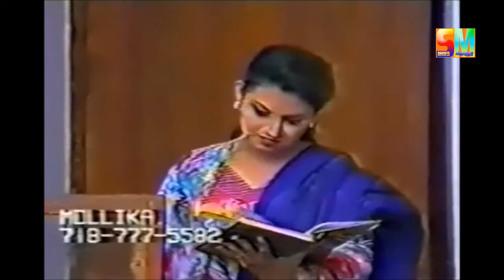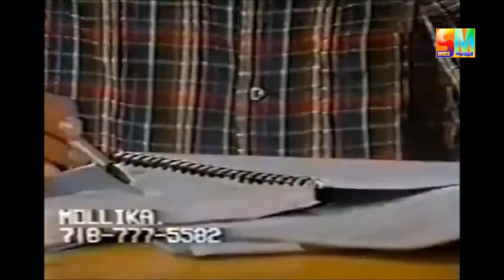নাটক : অপরাজিতা (১৯৯৬) । বিজরী বরকতউল্লাহ , তারিক আনাম খান । Aporajita | Bangla Old Natok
বাংলা পুরাতন নাটক : অপরাজিতা
অভিনয়ে : তারিক আনাম খান, বিজরী বরকতউল্লাহ,
Bangla Old Natok : Oporajita
Cast : Tarik Anam Khan, Bijori Barkatullah